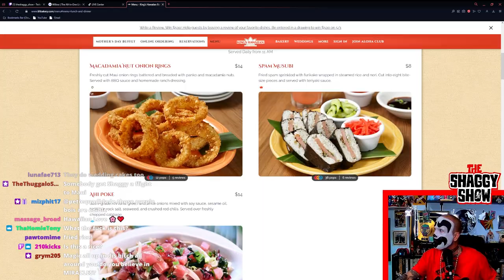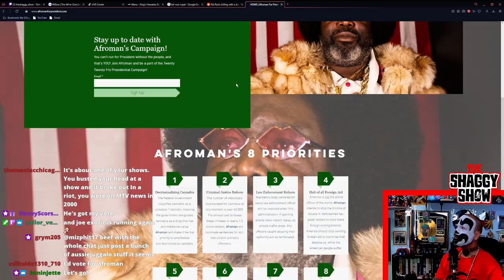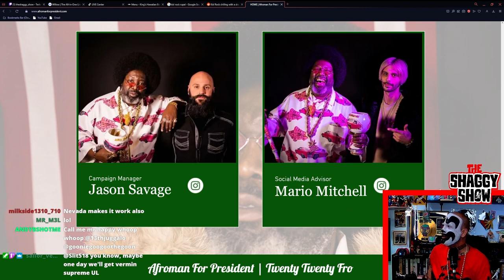Telephones & How To Use Them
I DEFY HATE, I DEFY LOVE.